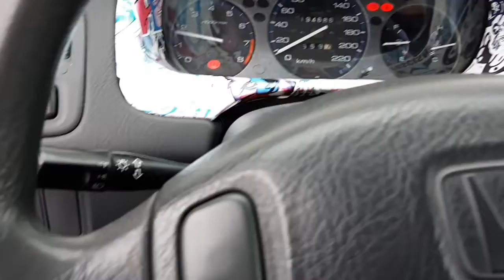Réparation redneck...À quel point c'est étanche? (vid251)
Réparation d'exhaust avec une canette.
Étanchéité, durabilité? À voir dans le prochain vidéo